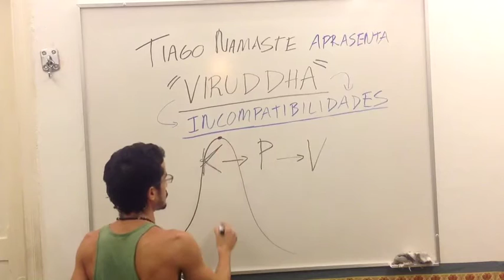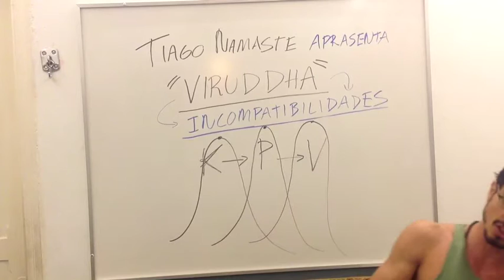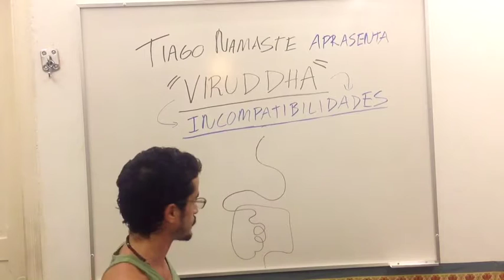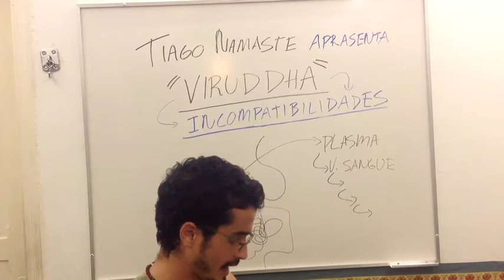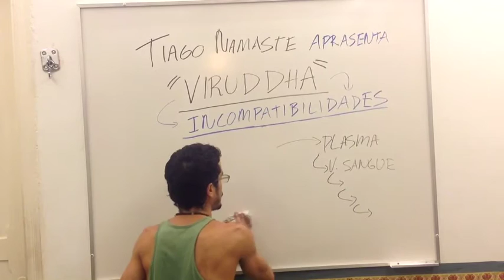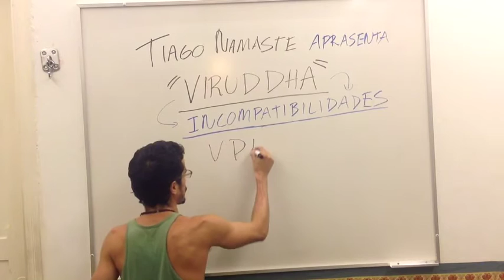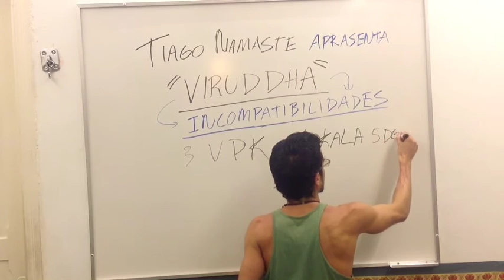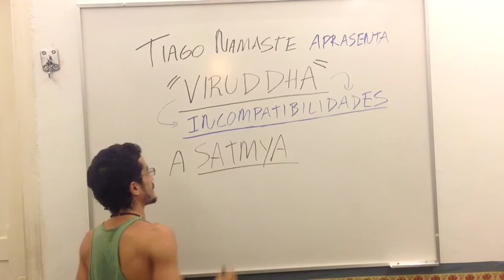Nutrição Ayurveda & Incompatibilidades II (viruddha ahara)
O processo de digestão no ayurveda é um desequilíbrio dinâmico, é como uma dança, se você fica parado não é dança, se você se desequilibrar demais você cai, a incompatibilidade alimentar é como um desequilíbrio muito grande, que tem como resultado dificultar ou destruir a formação dos tecidos. PLAYLIST - Nutrição Ayurveda: indo além das tabelas

Definition of Viruddha – incompatible -
यत् किचत् दोषं उलेय न हरेत् तत् समासत: । ४५ । वम् ।
In brief, whichever food or activity that causes increase of Doshas but does not expel the Dosha out of the body is termed as Viruddha

Informações Gerais
Para Nos Conhecer Melhor ::